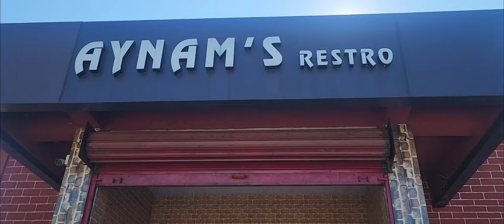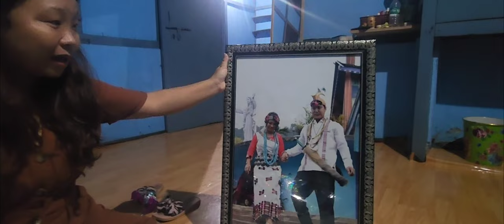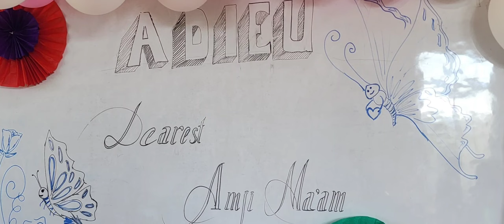Memories of Nuu's Farewell WRGC Deomali,Tirap Arunachal Pradesh.